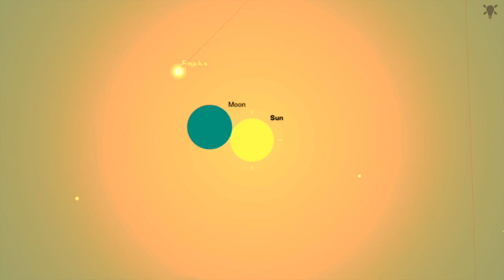Lake Barkley,Kentucky Eclipse Simulation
This is a simulation of what the eclipse will look like at Lake Barkley State Park,Kentucky, provided by the Eclipse Safari app from Simulation Curriculum Corporation.